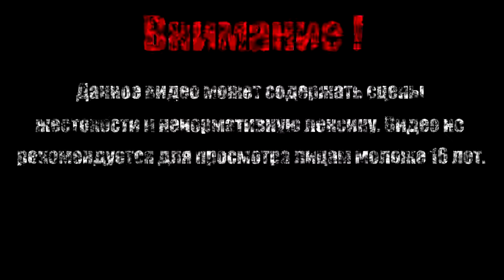ФЕЛИЦИЯ【Borderlands - The Pre-Sequel】#18